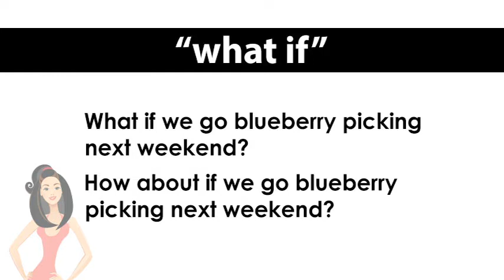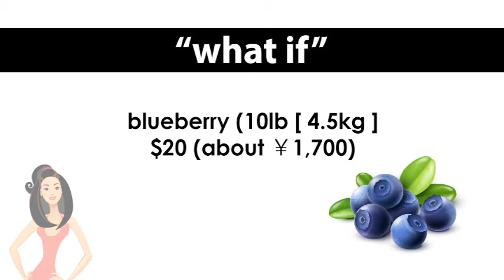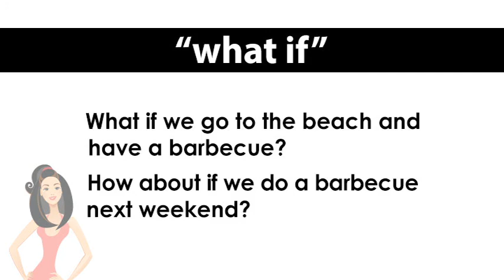ep. 949 英会話 「what if」how about との違いは？